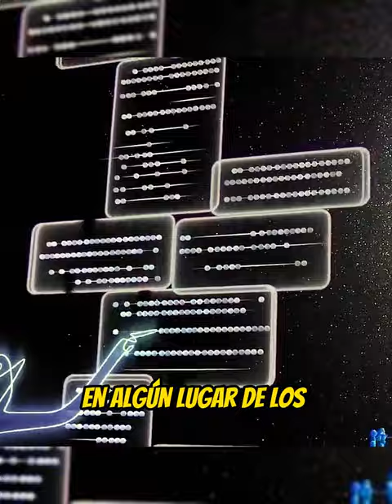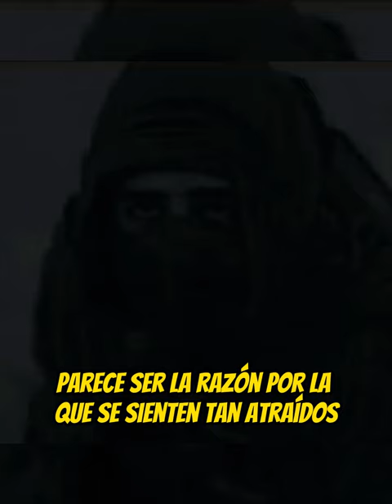¿Sabias Que En Sonic 2 La Película? | Curiosidades De Película [01]